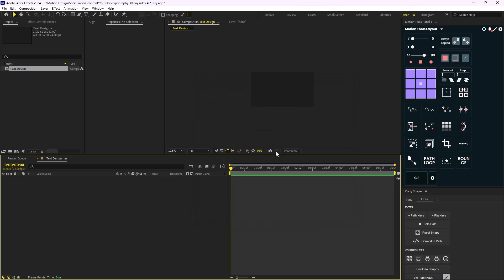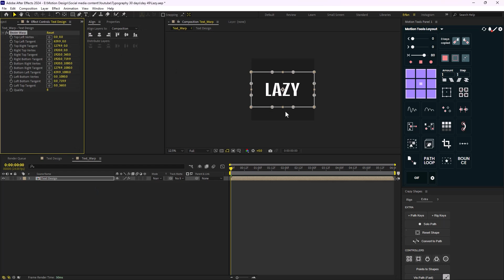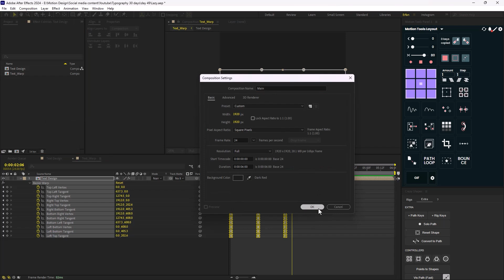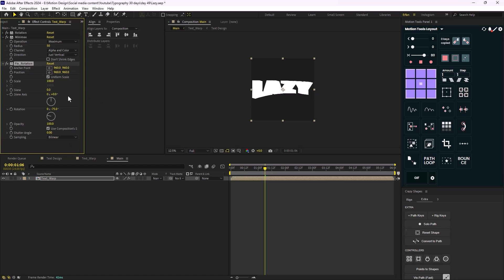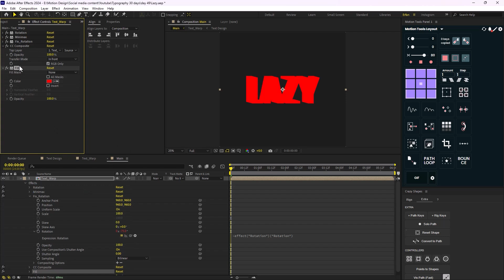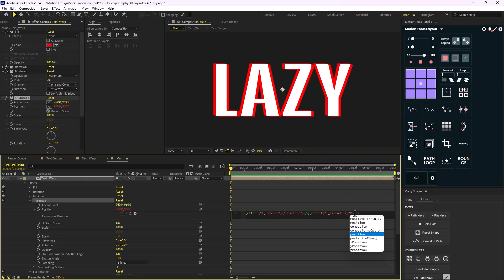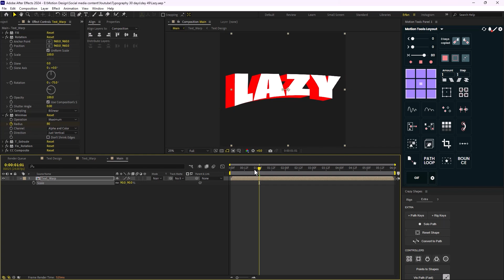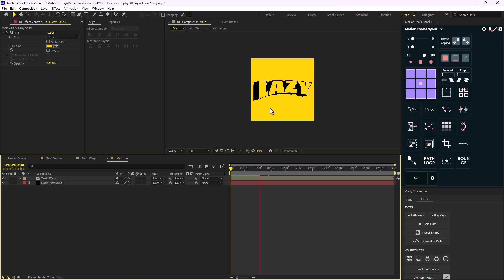Easy Extruded Text Animation Like Pixrate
👋 Hello and welcome to this video. In this video, I am going to show you how you can create a extruded 3d type in after effects. the process is simple and everyone can follow.

🛠 Tools Used:

Motion Tools

📄Chapters:

00:00 Intro
00:28  Letter Morph Animation
02:24  Text Warp Effect
05:38  Extrude Effect
11:55 Final Animation